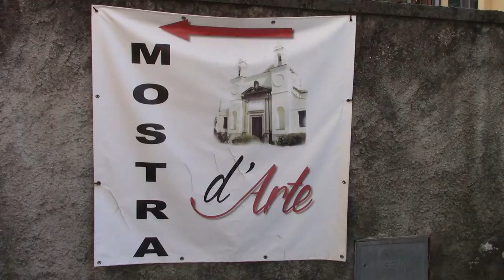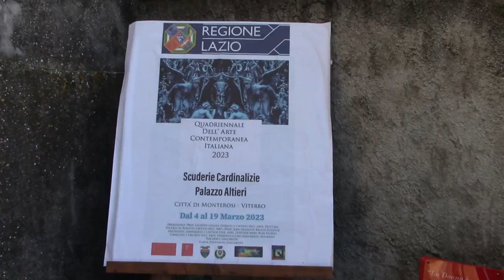Quadriennale dell'arte contemporanea italiana 2023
Evento svoltosi presso il Palazzo Altieri di Monterosi,VT.
Nel video si riporta un messaggio del critico Gianfranco Pugliese.